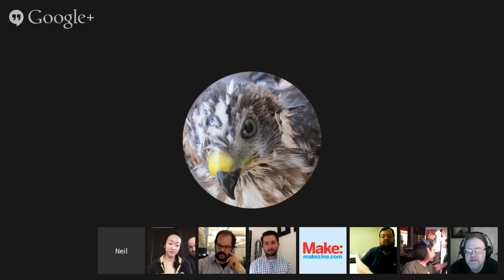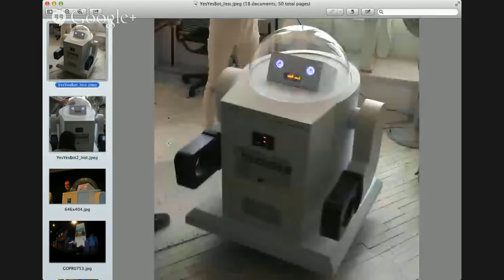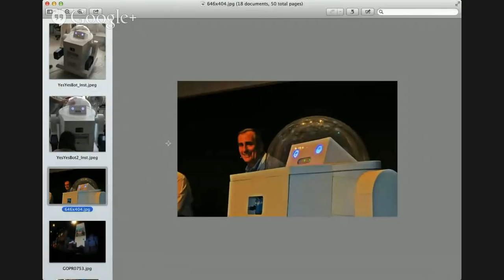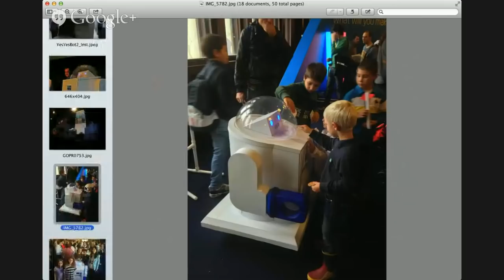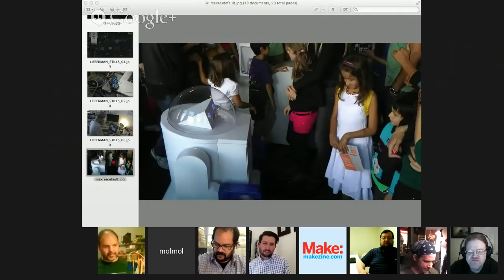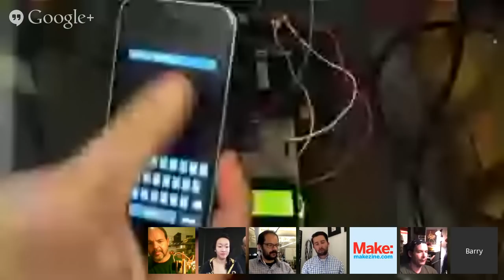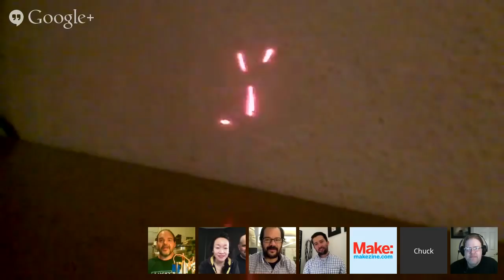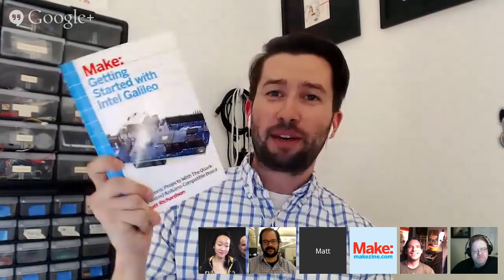Getting Started with Intel Galileo: Session 3 - Show and tell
Tonight we're wrapping up Getting Started with Intel Galileo Maker Sessions with a "show-and-tell" Hangout On Air. Over the last three weeks, 40 teams of makers have been exploring Intel's new Arduino-compatible platform with free kits that include the Galileo development board, various prototyping components, and a digital copy of Getting Started with Intel Galileo. During tonight's Hangout, we'll get a chance to see the projects that the teams have been working on and hear about what they've learned through the process.

We'll also be joined by Molmol, a master maker. Molmol documents stories with new media, moving images, robotics, kinetics and interactive sculptures. Currently, she is making projects with sensors and electronics, focusing on building sculptures and interactive objects that tell stories—or give good stories to tell.